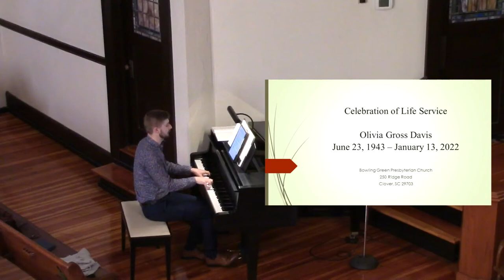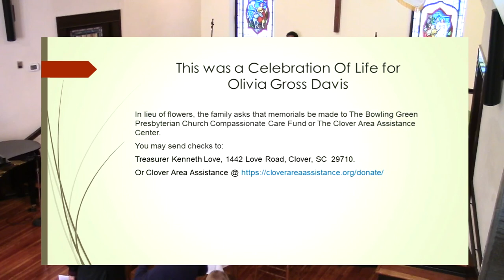BGPC 1-23-2022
A Celebration of Life for Olivia Davis